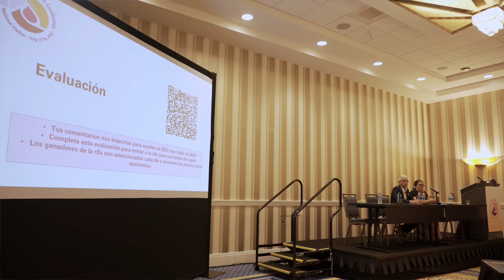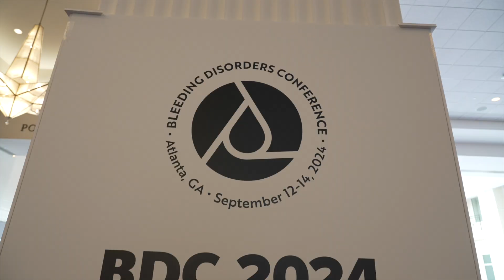BDC2023: Final Day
Scenes and stories from BDC2023.